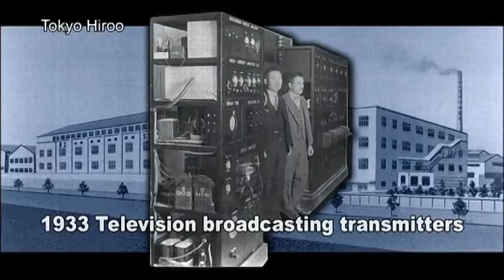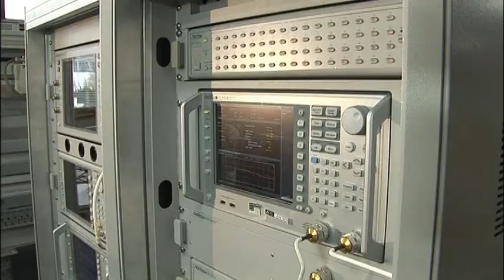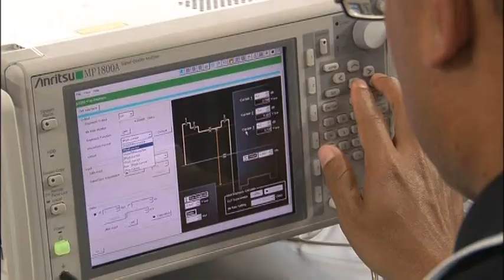Anritsu, a Trusted leading Brand with innovation